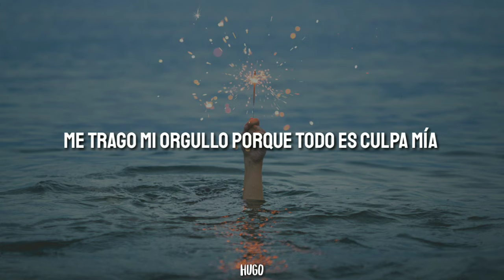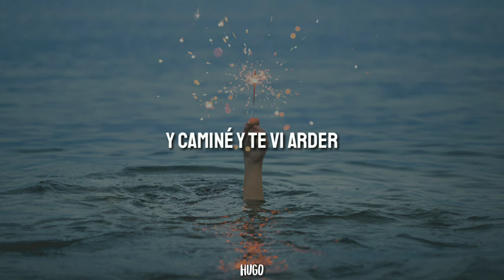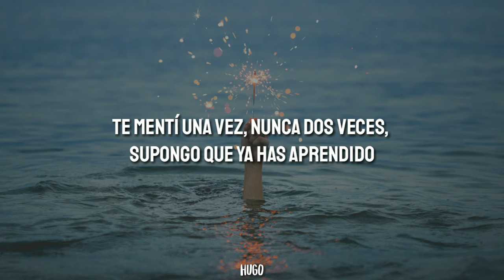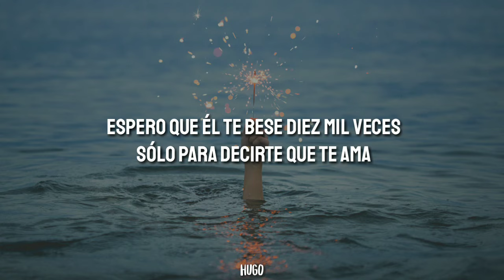Cian Ducrot - All for you(Sub. español)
● If you are the owner of any content that has been uploaded on this channel and you want it removed please contact (in the comments section) and I will resolve the issue immediately.